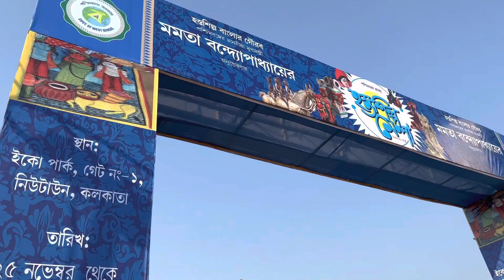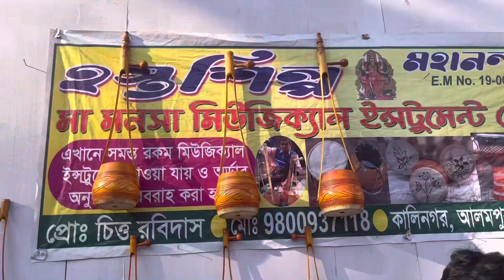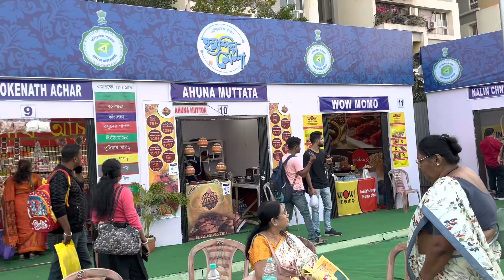kolkata hosto shilpo mela 2022